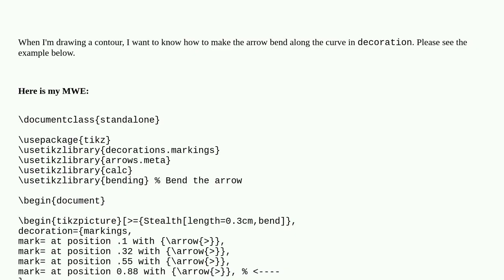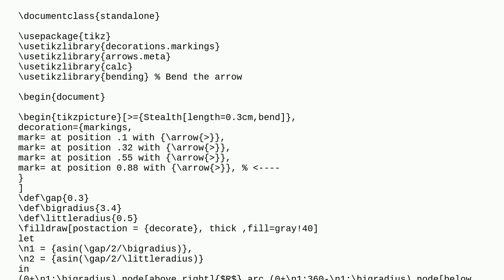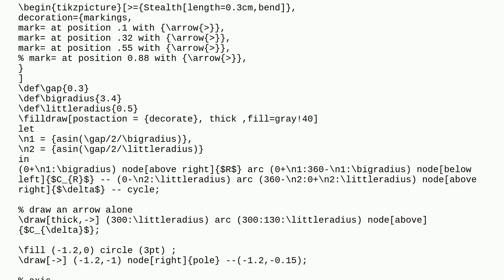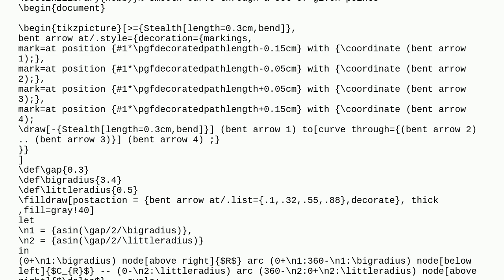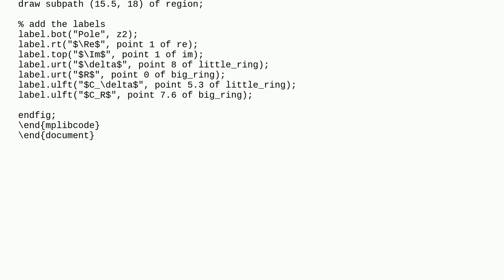Tikz: How to make the arrow bend along the curve in decoration?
A special thanks goes out to the community

  tikz-pgf tikz-arrows tikz-decorations